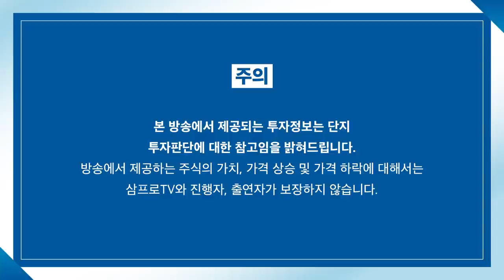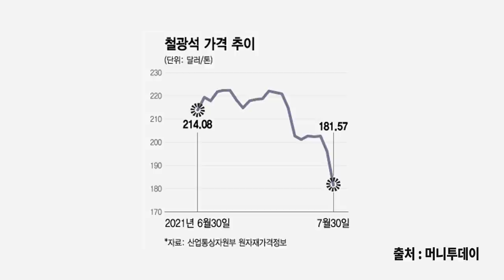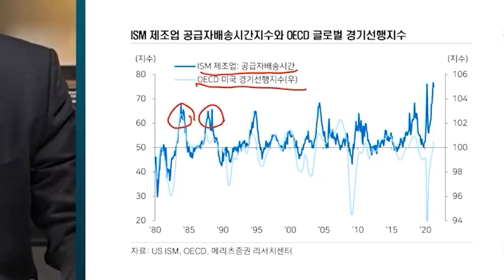[뉴스3] 바이든표 4천조원대 인프라투자 '청신호'…상원 초당파 합의도출